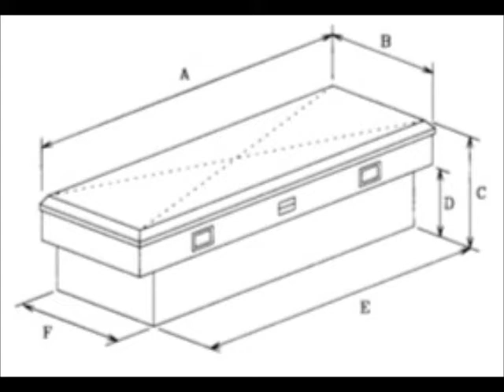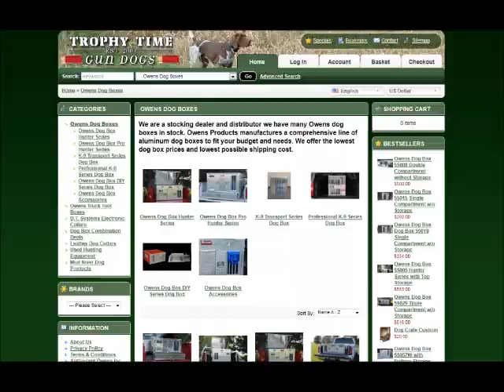Pickup Truck Tool Boxes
Pickup Truck Tool Boxes by Owens Products

Trophy Time Gun Dogs your online resource for Owens Dog Boxes, Owens Truck Tool Boxes, Mud River Dog
products, D.T. Systems Electronic Collars and high quality German Shorthair Pointers.